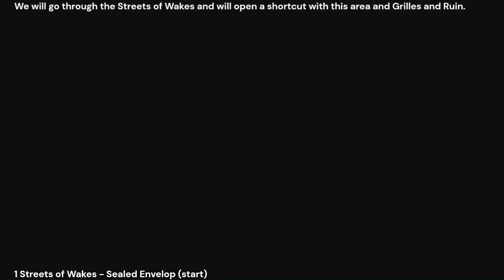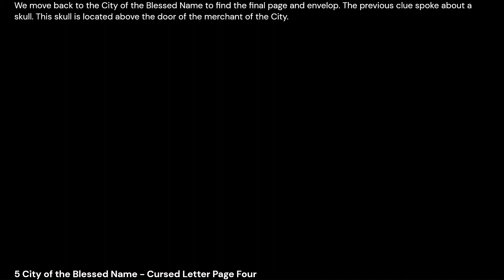Blasphemous 2 [How to obtain Seguiriya to the Memory of your Eyes]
The following video shows how to get the prayer seguiriya to the memory of your eyes in Blasphemous 2.
You need to follow the sealed envelope and cursed letter quest to get the chant.